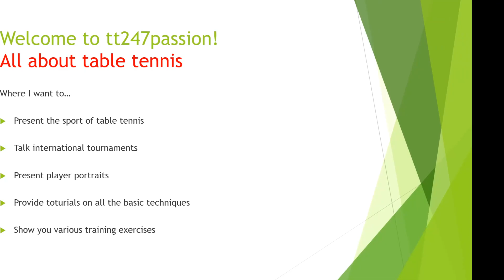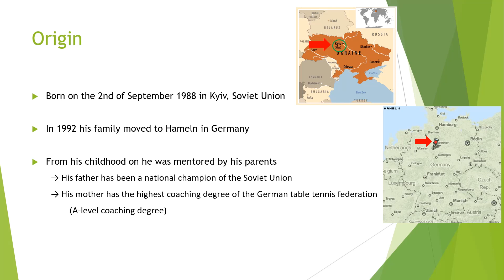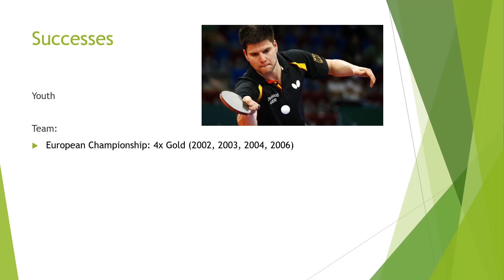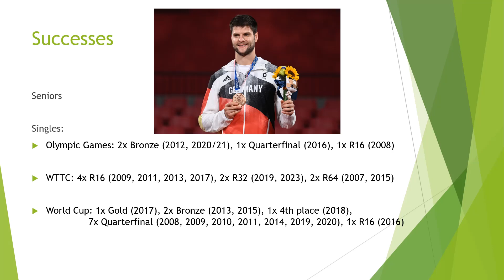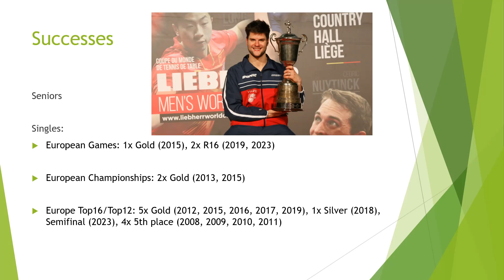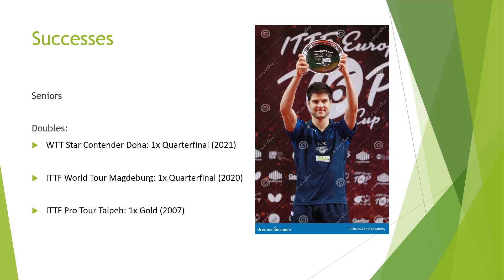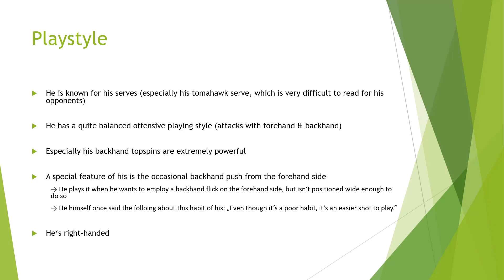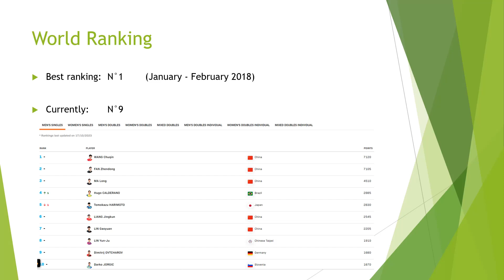Player Portrait #10: Dimitrij Ovtcharov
Dimitrij Ovtcharov is probably most known for his backhand serve, but that’s by far not the only thing standing out throughout his career so far, because his international success is second to none of the current European players.

Two singles bronze medals, as well as 10 titles on the WTT/ITTF World Tour & several Europe Top16, as well as European Games titles certainly speak for themselves.

Here’s everything to know from his junior years all the way up to world N° 1.